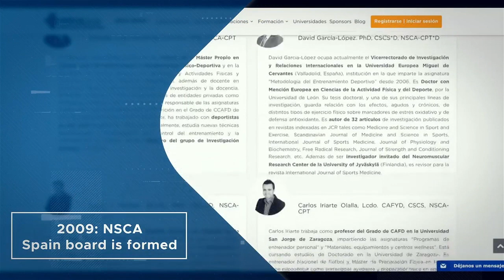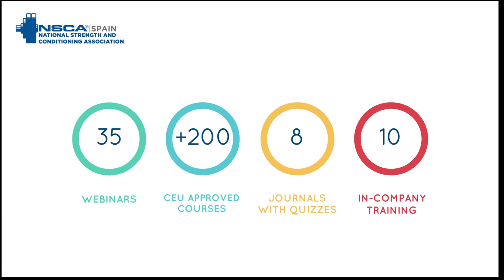10 años de NSCA en España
Este video está dedicado a todos los que han hecho posible que la comunidad de NSCA crezca en España y resto de países de habla hispana.

¡Ya somos más de 2.000 entrenadores!